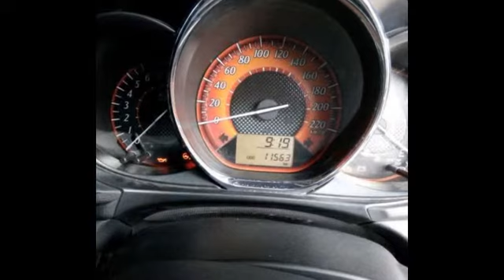Dijual Mobil Toyota All New Yaris Type G 2015 Manual Samarinda HP.085246902754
Dijual Mobil Toyota All New Yaris Type G 2015 Manual KM11RB Putih Body Mulus Mesin Sehat Seperti Baru Harga 187jt/Nego Posisi Samarinda Kalimantan Timur TLP;(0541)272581 HP;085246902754 PINBB;7CF8533C